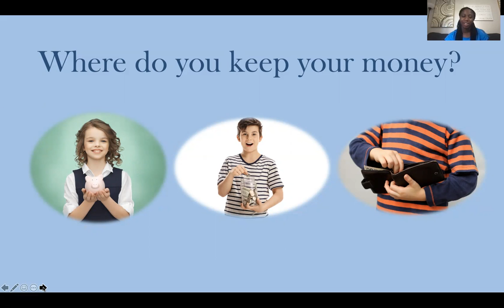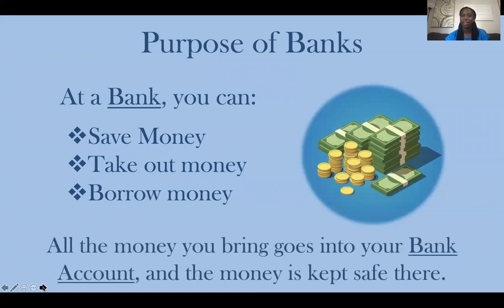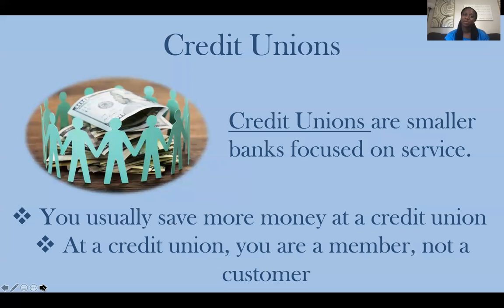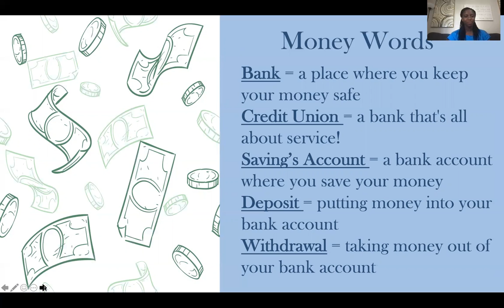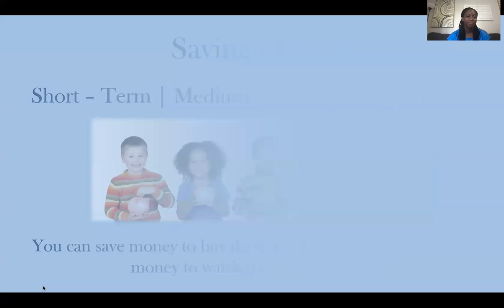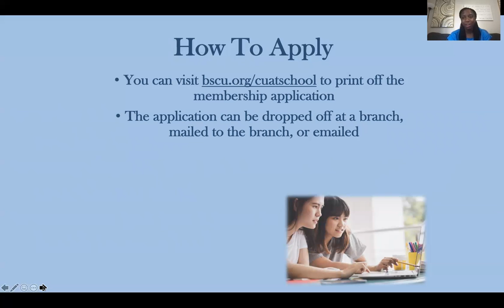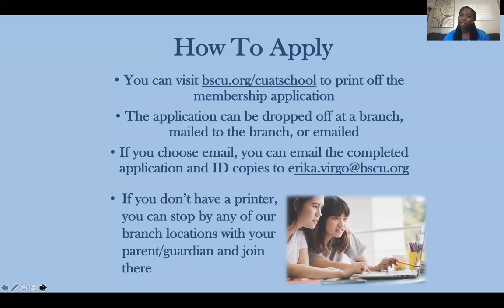Money 101 Elementary Edition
As a part of our CU@School Virtual Program, we will be dropping a quick financial education video to keep students financially educated and devoted to their financial goals. This month's video is a Money 101 overview about banking, saving, and how you can start saving with BrightStar Credit Union.

Students can apply with a parent or guardian for a Youth Checking and Savings account by printing off the application The application can be completed and taken to any branch or mailed to the branch. To apply for an account completely online, please